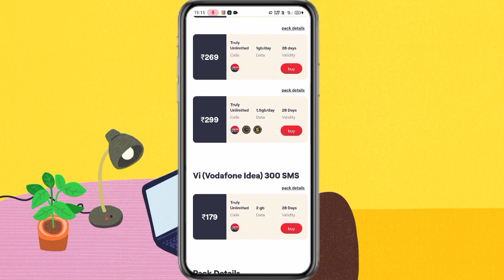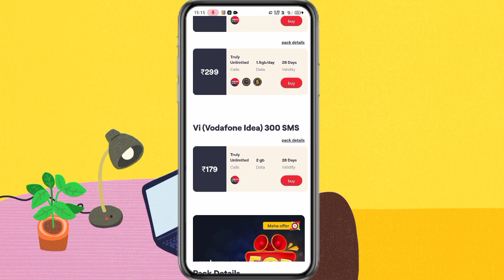Best Vi Sim SMS Pack 2023